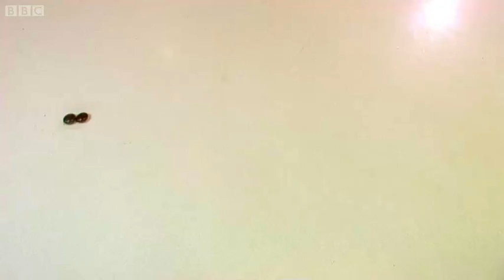Why Do We Love Chocolate? | Earth Science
Humans love chocolate, but WHY do we love chocolate? It turns out the answer may have a lot to do with chemistry and evolution.

With his customary wit, wisdom and willingness to get involved, Michael Mosley unravels the biological, sensory and evolutionary mysteries of pleasure and pain. We discover how pleasure is the driving force behind healthy behaviours.